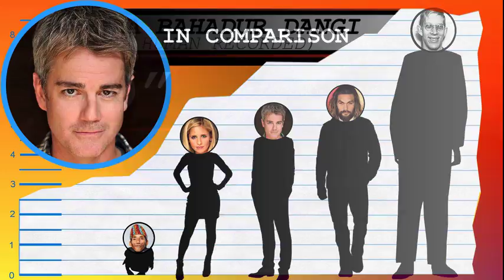How Tall Is Chuck Campbell? - Height Comparison!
Find out how tall Chuck Campbell is! To help visualize his height, we've included a side by side comparison with other celebrities, short and tall!